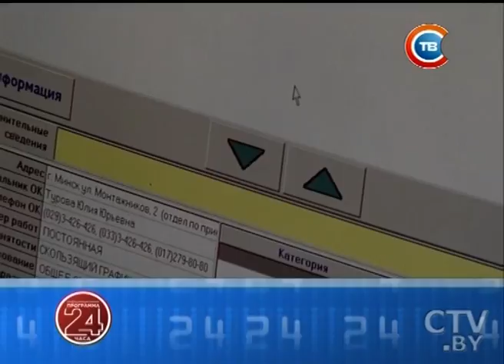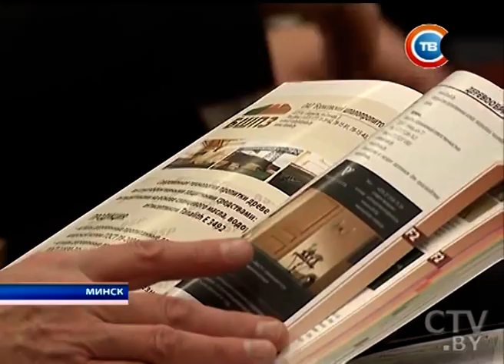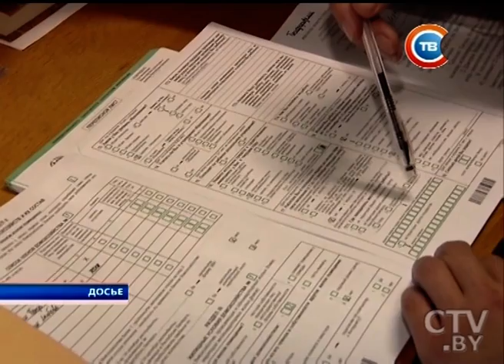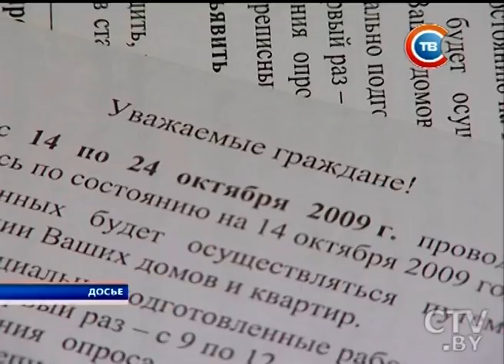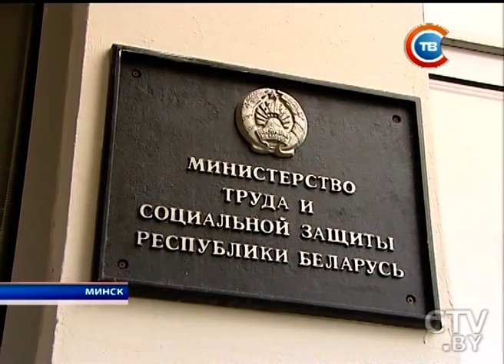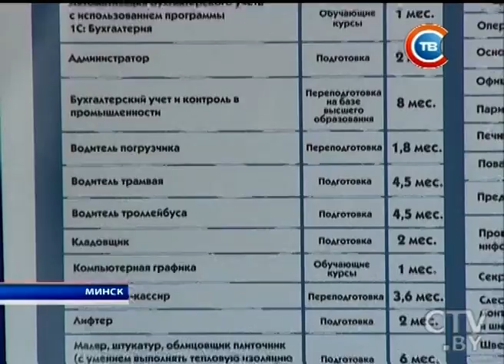Новости "24 часа" за 19.30 24.10.2016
Александр Лукашенко – Матеушу Моравецкому: «Мы окажем всяческую поддержку для создания польских предприятий»
Перепись населения: какие вопросы от ожидают белорусов в октября 2019
Новая редакция закона о занятости: что изменилось и чего теперь ожидать безработным?
Поступления российской нефти в Беларусь сократились более чем на 2 миллиона тонн
Заместитель премьера Намибии: «Ожидаем, что в 2017 году будет подписано большее количество соглашений и контрактов»
В районе Мальты разбился самолет, на котором выясняли маршруты работорговцев и наркоторговцев
Первые автобусы с 3000 беженцами из «Джунглей» покинут Кале 24 октября
Немецкие школьники отравились неизвестным газом: 50 человек в больнице
Оборона 300-летней давности: школьники нашли в Гродно укрепления XVIII века
Погода на 25 октября: в Беларуси объявлено штормовое предупреждение